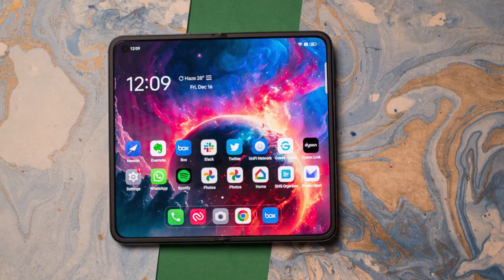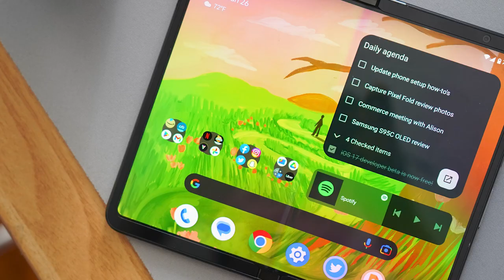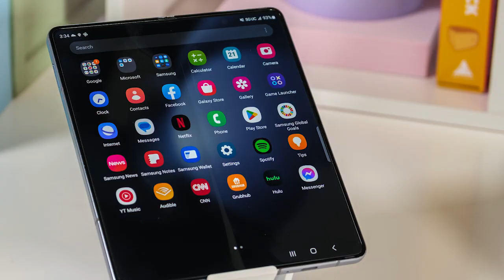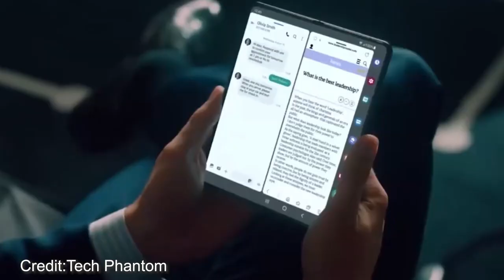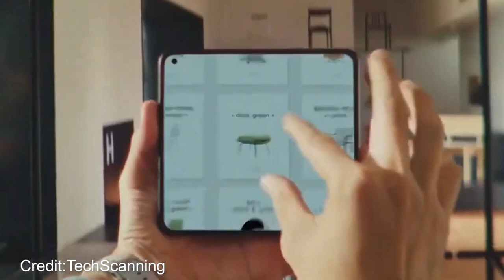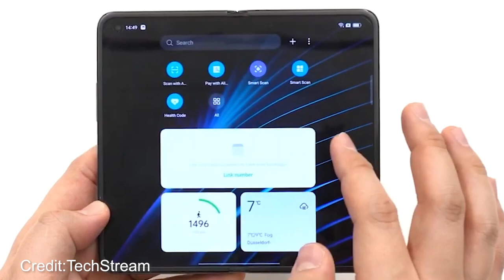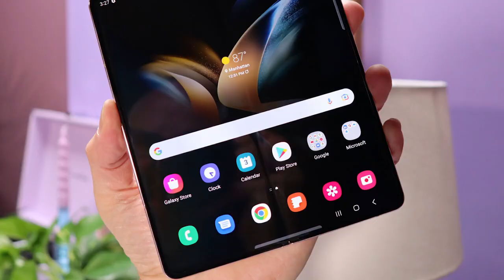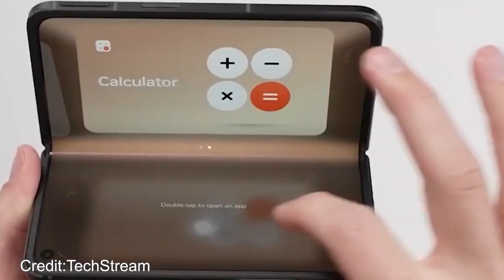Here's Why You SHOULD Buy The OnePlus OPEN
In this video we’ll walk you through:
- The rumoured OnePlus Open foldable phone
- The features of the OnePlus foldable
- The reason why you SHOULD buy the OnePlus Open foldable phone

TIMESTAMPS
0:00- Intro
1:55- Foldable Phone Popularity?
3:56- Weak Competitors
6:33- Camera Mastery
9:11- Pricing Issues
6:12- Detachable Remote Control With Screen
9:44- Thanks For Watching!

Our channel is about all things tech. We cover lots of cool stuff such as the newest gadgets, phones and accessories.

Some of the footage obtained is not original content created by The Tech Consultant. Product stock footage was gathered from a variety of sources, including manufacturers, fellow creators, and numerous other sources for visual reference solely. This video's thoughts and opinions are unique to The Tech Consultant channel.